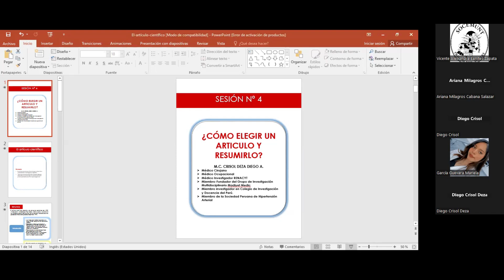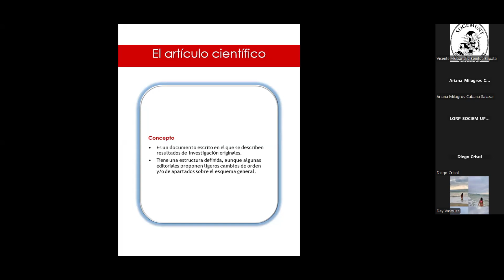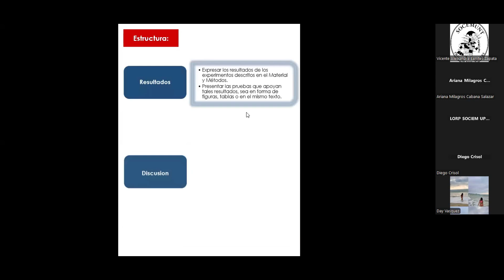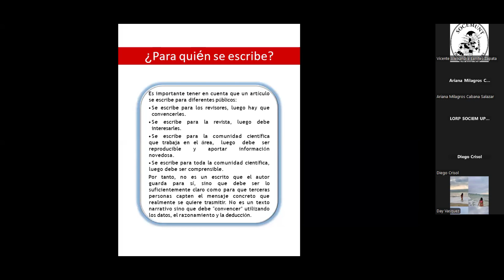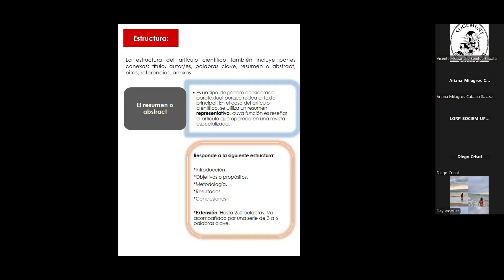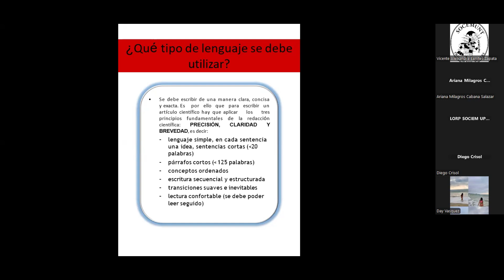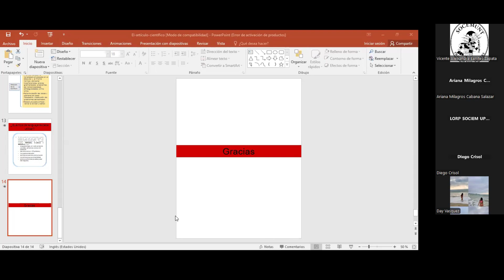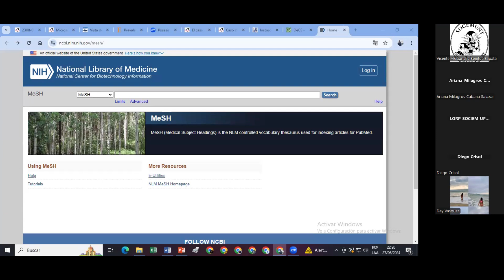SESIÓN N° 04: ¿CÓMO ELEGIR UN ARTÍCULO Y RESUMIRLO? | Diego Crisol Deza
Mantente actualizado con las actividades y publicaciones Socemunt en nuestra renovada página web

𝐂𝐮𝐚𝐫𝐭𝐚 𝐬𝐞𝐬𝐢ó𝐧 𝐝𝐞𝐥 𝐂𝐮𝐫𝐬𝐨-𝐓𝐚𝐥𝐥𝐞𝐫 𝐍𝐀𝐂𝐈𝐎𝐍𝐀𝐋 𝟐𝟎𝟐𝟒: 𝐕𝐈𝐒𝐔𝐀𝐋 𝐀𝐁𝐒𝐓𝐑𝐀𝐂𝐓

00:00 Introducción